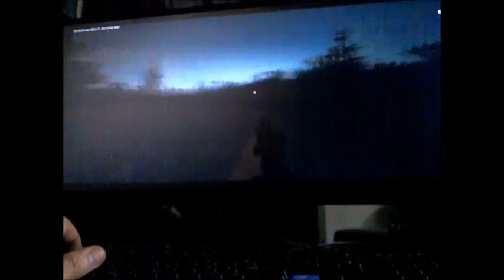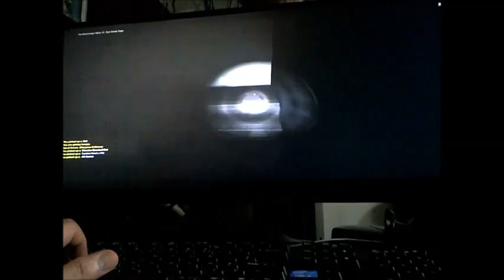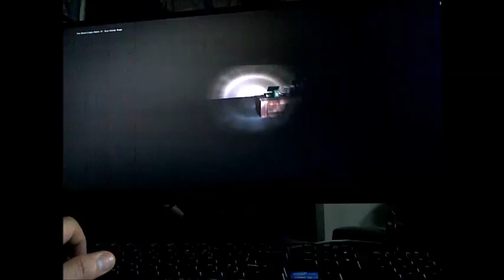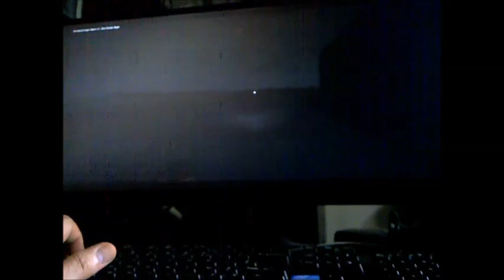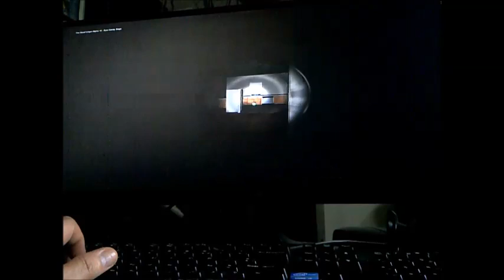The dead linger V14 (pc) 06/2014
Version 14 alpha